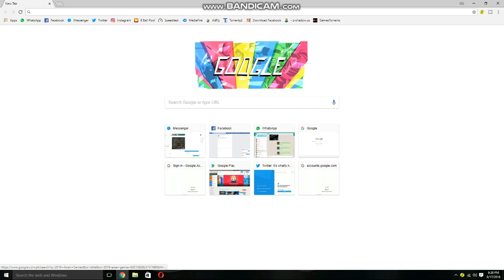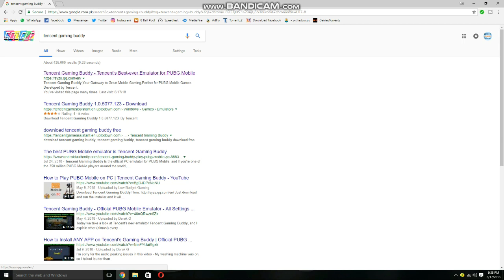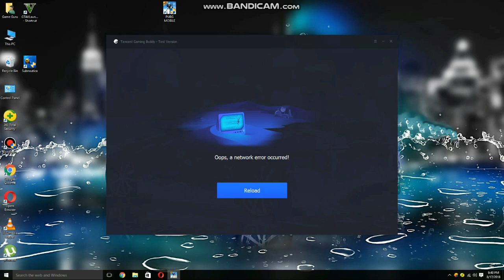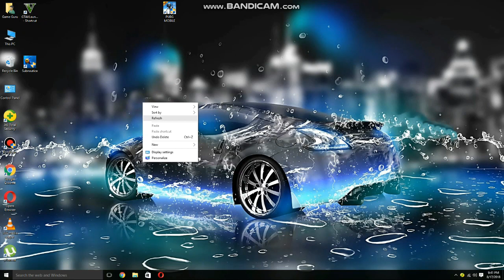How to Play and Download PUBG Mobile on PC with Setting in Hindi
How to Play and Download PUBG Mobile on PC with Setting in Hindi in this video i am show you how to download pubg mobile version game in your pc and play the game smoothly in your pc  full method in hindi.

This video is Presented by: GB Gamer Bank